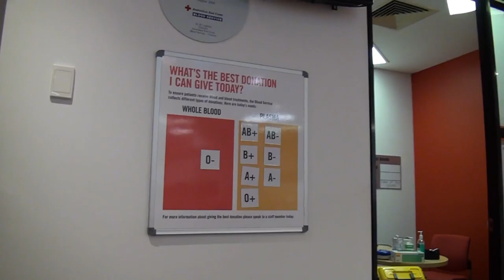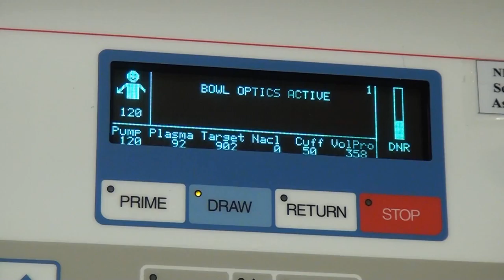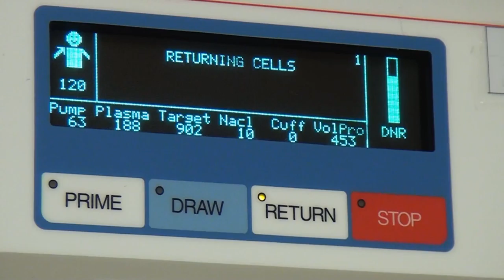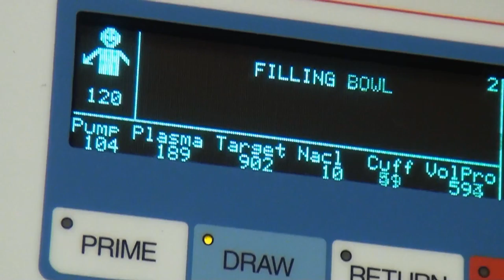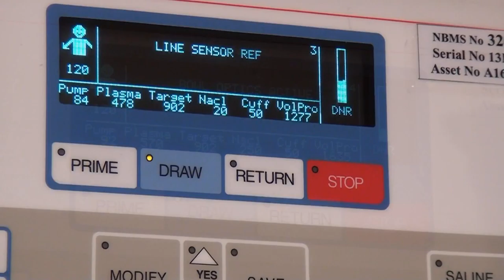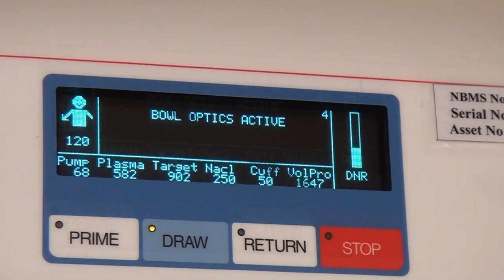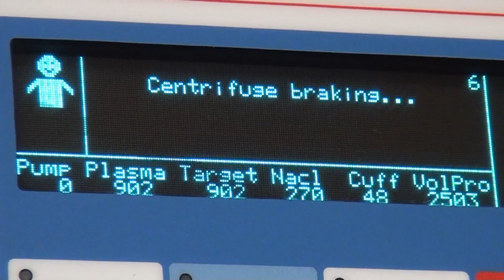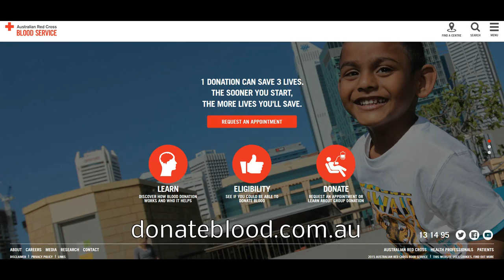NU's Plasma Donation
Taking a day off training, I use my time off to do a good deed by donating plasma at the Australian Red Cross Blood Bank. The Southbank and Bourke Street centres are merging in May, so I wanted to make sure I got in one more visit and get a free milkshake.

Thank you to staff at the Bourke St Donor Centre for allowing me to film this segment.